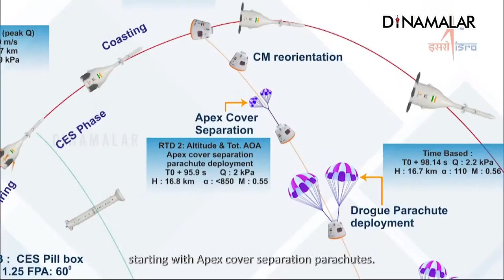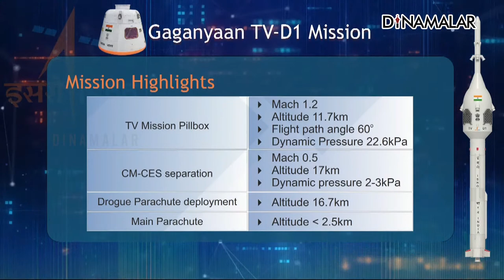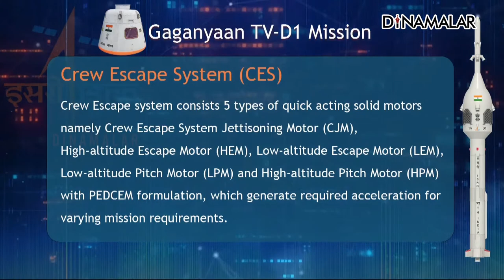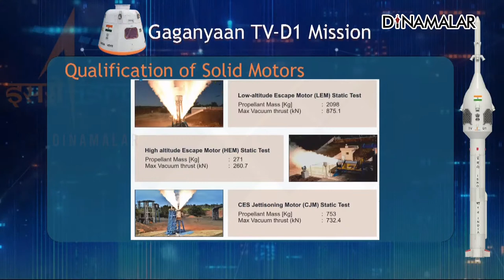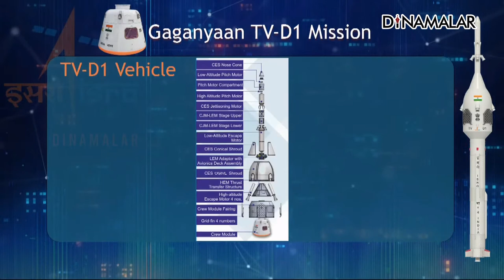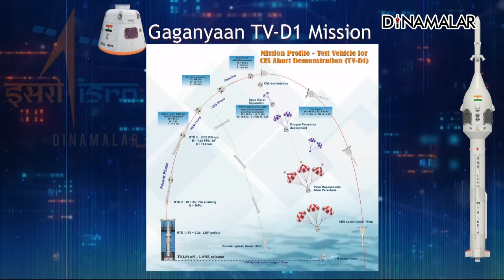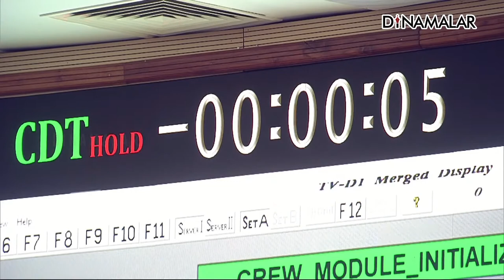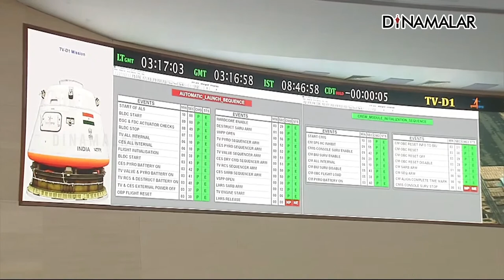ககன்யான் விண்கல சோதனை நிறுத்தி வைப்பு ; மனிதர்களை விண்ணுக்கு அனுப்பும் திட்டத்தில் தாமதம்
🔴LIVE : ககன்யான் விண்கல சோதனை நிறுத்தி வைப்பு ; மனிதர்களை விண்ணுக்கு அனுப்பும் திட்டத்தில் தாமதம்
 | Gaganyaan TV-D1 Mission | Sriharikota | Live